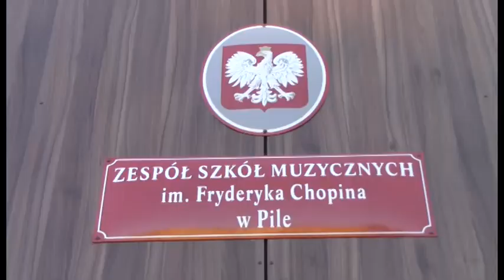Koncert Galowy, przygotowany...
Koncercie Galowym, przygotowany przez uczniów i nauczycieli Sekcji Instrumentów Strunowych.w Sali Koncertowej Zespołu Szkół Muzycznych im. Fryderyka Chopina w Pile. W ramach zakonczenia prac  termomodernizacyjnych.Mogliśmy podziwiać nie tylko wspaniałych utalentowanych muzyków ale także przepięknie odnowiona super nowoczesną o wspaniałej akustyce SALĘ KONCERTOWĄ. Pełni wrażeń muzyczno-wizualnych czekamy na następne koncerty